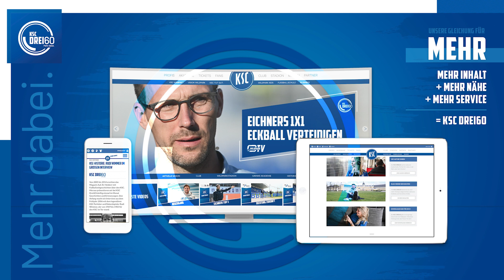Höhepunkte KSC - SC Freiburg | Testspiel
Die Höhepunkte des Testspiels KSCSCF inklusive Fazit von Christian Eichner.